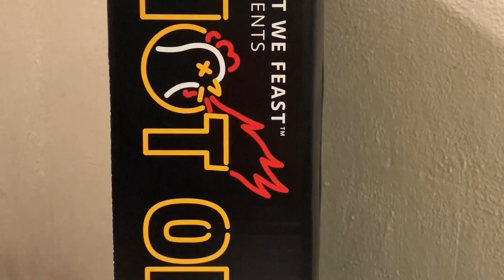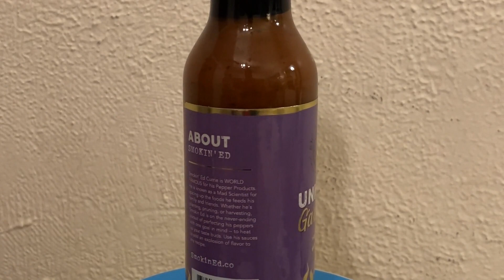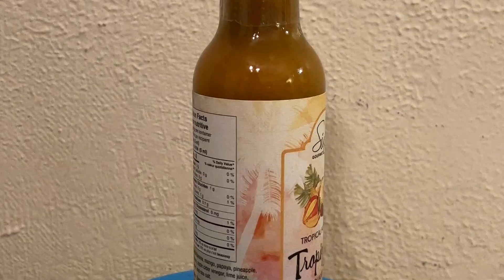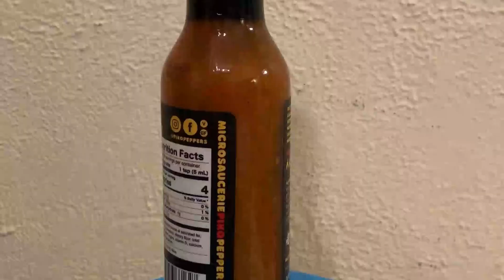Surviving Hot Ones : My Review and Reactions Part 1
In this video, we review the nineteenth season of the hit YouTube series Hot Ones. We will discuss the guests, the sauces, and our favorite moments from this season.

First, we give an overview of the format of Hot Ones and the concept behind the show. We discuss the appeal of watching celebrities eat increasingly spicy wings and the unique insights that the show provides.

Next, we delve into the guests of season 19 and their performances. We discuss our favorite moments and the most memorable reactions to the hot sauces.

We also examine the sauces used in this season and rank them based on our personal preferences. We discuss the heat levels, flavor profiles, and the overall impact of each sauce.

Finally, we consider the broader impact of Hot Ones and its role in the YouTube community. We discuss the show's popularity and the ways in which it has influenced the culture of food and entertainment.
In conclusion, season 19 of Hot Ones was another entertaining and spicy ride.

Hot Ones, season 19, YouTube, spicy, celebrities, wings, sauces